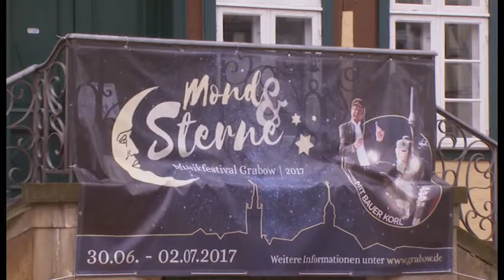Mond und Sterne in Grabow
Grabower trotzten beim Stadtfest dem schlechten Wetter